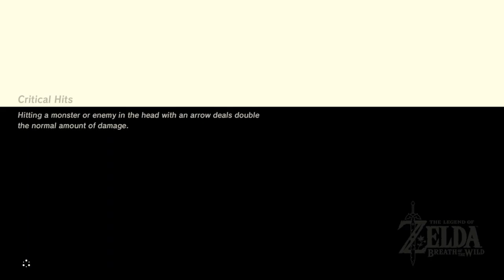Puzzle Me This | The Legend of Zelda: Breath of the Wild | Ep 72 | Crazy Town Gaming